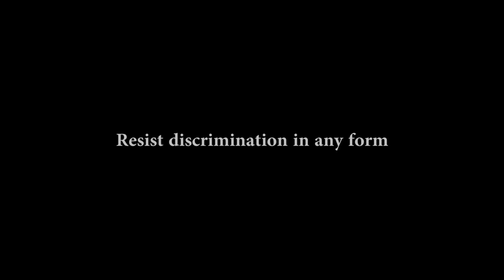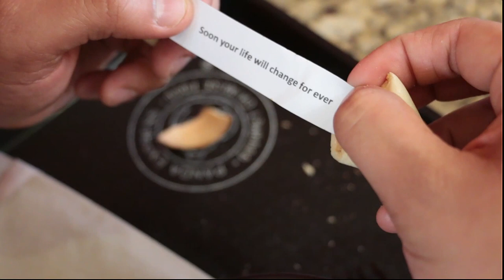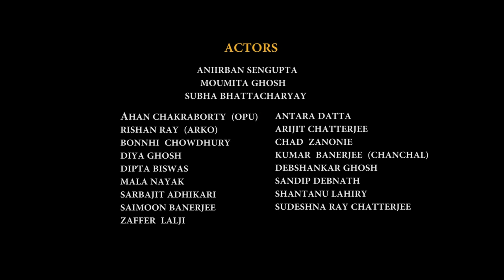Metiaburuzer Raja - The King of Metiabruz (Trailer)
One evening at a friend's place  Moumita meets Raja for the first time and discovers that they are thinking about the same thing at the same time. Is this a coincidence? Is everything in life  programmed or is everything circumstantial? The film focuses on these questions  in  context of societal prejudices , the present day environment in USA and  events (both past and present)  at Raja's birthplace Metiabruz ,a neighborhood in Kolkata, India.